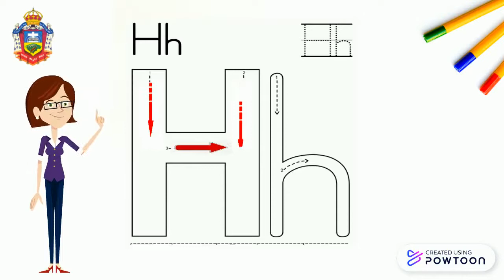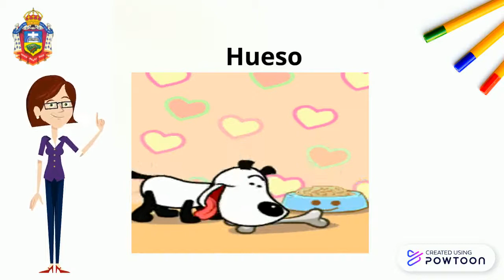La consonante H h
Clase de Español
Transición A
Profesora: Patricia Elena Pimentel